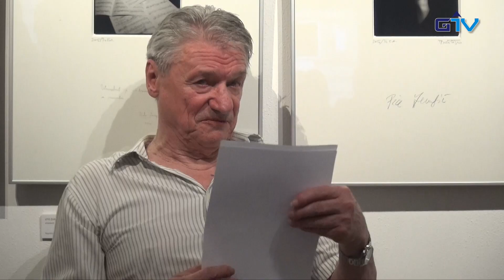GORENJSKA POROČILA: Poletje s Prešernovimi nagrajenci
Kranj je v minulih tednih zaznamoval sklop dogodkov Poletje s Prešernovimi nagrajenci. V začetku avgusta so v Prešernovi hiši gostili pesnika Svetlano Makarovič in Nika Grafenauerja, ki sta si v nastajanju poezije zelo različna.